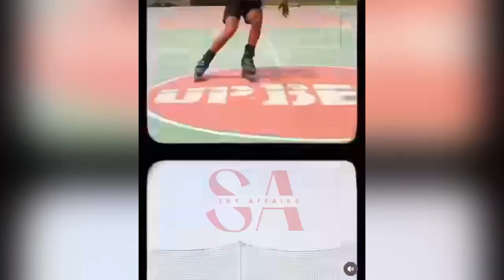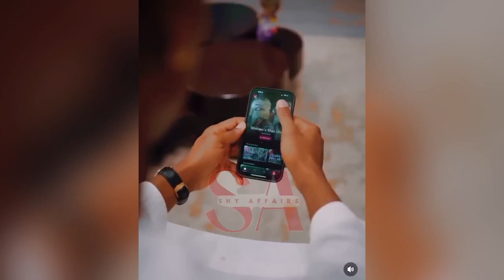Kanaga & Tsatsi love again in relationship continues as she annonce a deal,Juicyjay & Yvonne love